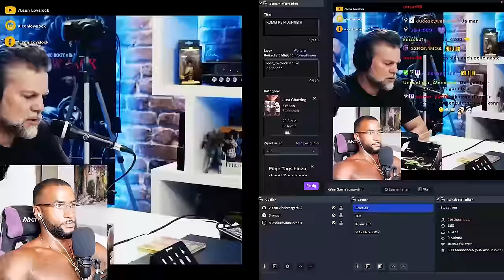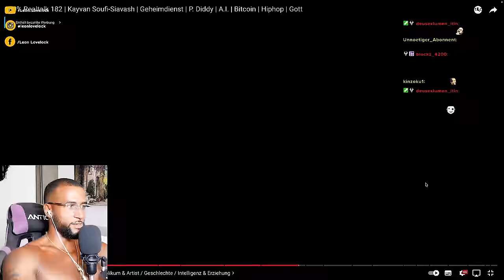KEN JEBSEN! DAS WICHTIGSTE VIDEO 😱 REACTION - Leon Lovelock